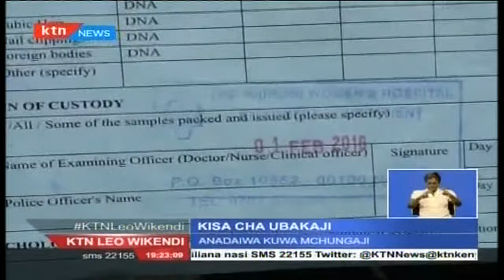KTN Leo Wikendi Kamilifu Sehemu ya Pili Februari 6,2016 na Mary Kilobi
Kauli ya wana CORD kuhusu Jaji Tunoi. KTN Leo Wikendi Kamilifu Sehemu ya Pili Februari 6,2016